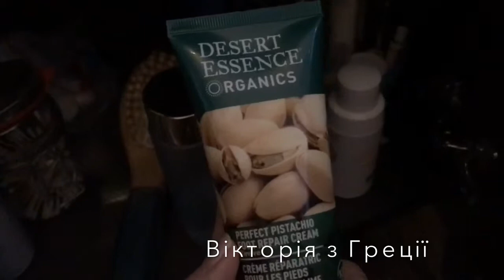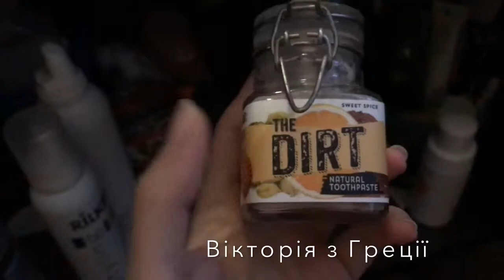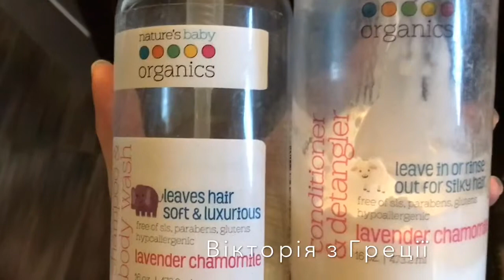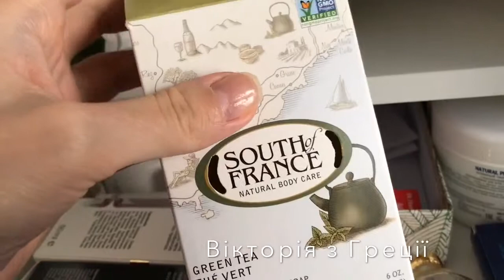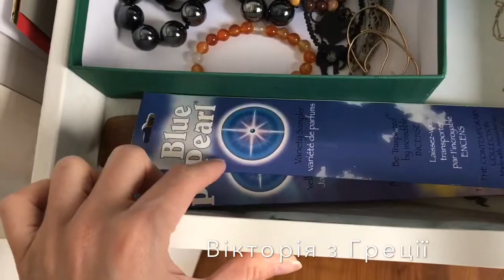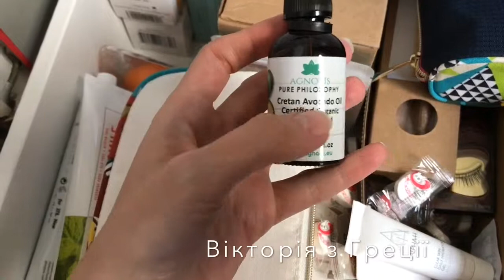Акції iherb до 27.03.19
Привіт з Греції !!!

► В відео я говорила про :
/?rcode=YUQ954

FTC: I am always share my honest opinion of everything that I try and review in my videos.